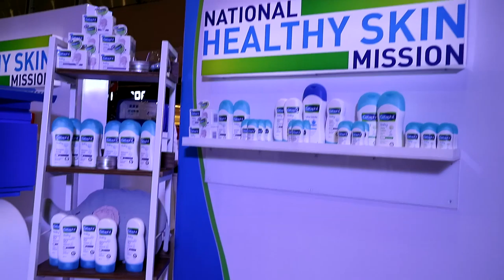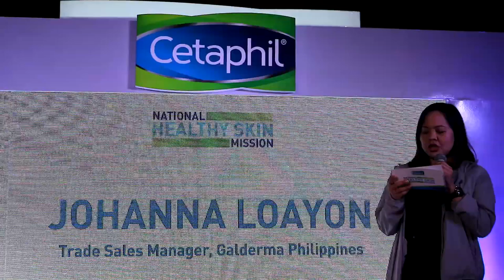3 steps Easy Skincare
Cetaphil launches National Healthy Skin Mission Visayas and Leg and ongoing campaign as well all over the Philippines, together with ms. Alex Dixon and brand ambassadors hand in hand with Watsons PH. The event was held at SM City Cebu Lower ground floor area and it is still ongoing until Sept. 29, 2019. All of the Cetaphil products are discounted up to 10% and there's more because if you go there with your empty Cetaphil bottle they will be giving you a new set of products in exchange of your empty bottles. Snap contest in IG as well wherein you will use the CetaphilHealthySkinMission and AtSMCebu on your post and you will get the chance to win a trip for 2 to Bali and more. You may visit their website for more info.

Libotero.com

Thankyou.
You're awesome if you're still reading until here.
God bless